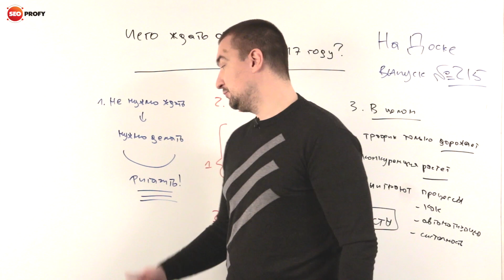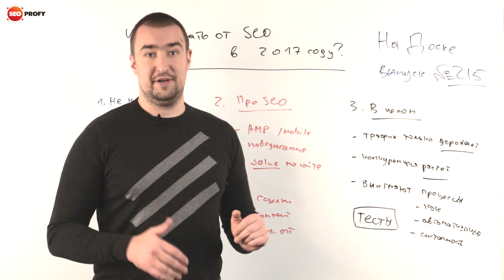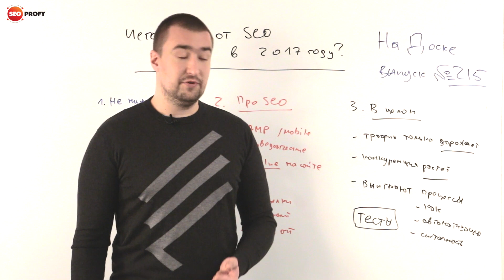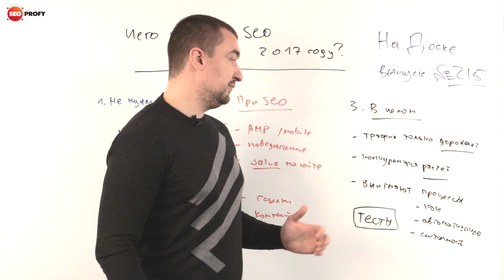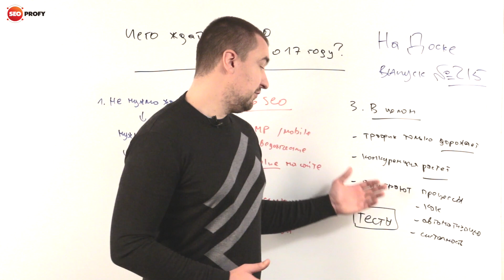Чего ждать от SEO в 2017 году?